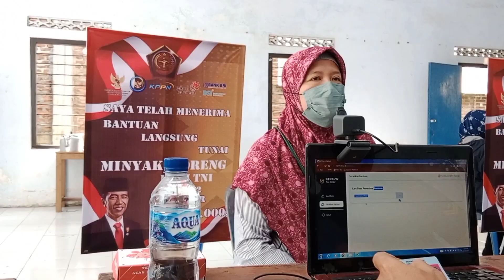PENYALURAN BLT MINYAK GORENG, KODIM 0708 PURWOREJO#bantuan#blt